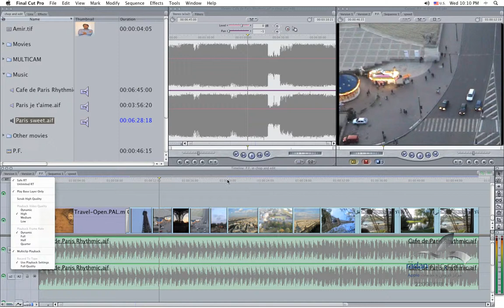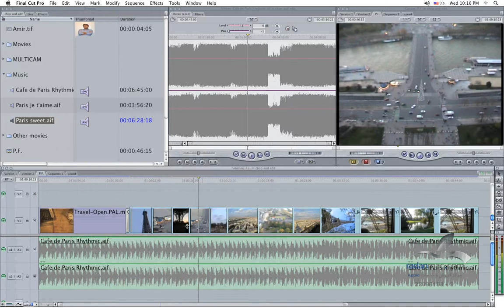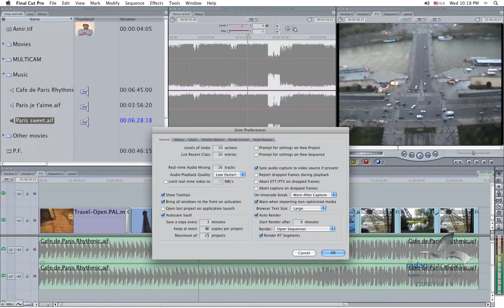8. FCP Advanced - User preferences - Persian